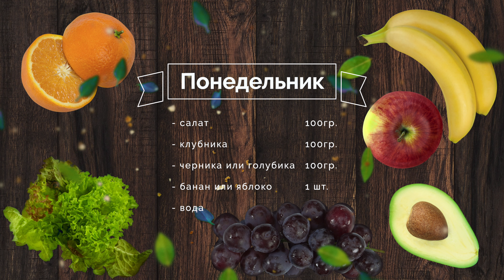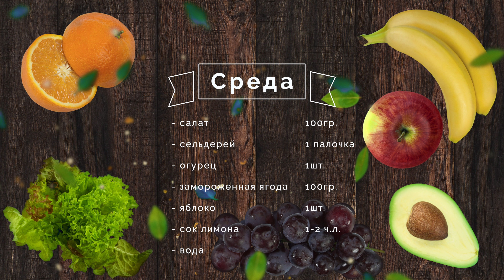7 рецептов смузи на всю неделю. правильное питание рецепты.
Идет третья неделя карантина и как бы мы не старались соблюдать правильное питание в своем рационе, готовить правильную еду, у многих с этим начинают возникать проблемы.
Я сама, как бы не старалась, от долго сидения дома, начинаю подтаскивать еде, от которой лучше мне точно не становится. Да, она безглютеновая. Но это обычно что сладкое и углеводное: печенье, хлеб, сухофрукты, орехи, семечки. Все то, что не составляет основу моего привычного рациона и от избытка этих продуктов я ощущаю дискомфорт и реагирует на это и мой жкт и кожа. Как остановиться? Как быстро перестроиться на здоровый режим питания быстро и безболезненно?
Для меня самые простые рецепты, это зеленые смузи. Приготовить с утра себе кружку зеленого смузи, ничего лучше быть не может. Я его открыла для себя 2 года назад. До этого готовила для себя фруктово-ягодные смузи, но они были слишком сладкими для меня. А вот зеленые, то, что нужно! К тому же, как и для многих мне достаточно сложно съедать необходимое количество свежих овощей и зелени в течение дня. И за счет смузи я восполняю этот объем. В основе зеленых смузи – салат. Любые виды салатов на ваш вкус.
Благо сейчас с этим проблем нет круглый год. Выбирайте те сорта салатов, которые вы любите, которые вам вкусно есть. Айсберг, руккола, латук. Это может быть и шпинат. К нему добавьте зеленых овощей: огурчики, сельдерей, можно и болгарский перец попробовать. Не бойтесь экспериментировать с вкусами. Самое главное найти то сочетание продуктов, которое будет вам приятно на вкус.

Я за два года перепробовала множество сочетаний и выбрала для себя те ингредиенты, вкус которых мне нравится – это сочная, сладкая груша, инжир и персик. В зависимости от сезона я готовлю себе те или иные смузи. У меня есть еще один ингредиент, который я добавляю в свои зеленые смузи – это семена льна. Они отлично нормализуют работу жкт. И еще, я всегда добавляю в смузи воду, обычную питьевую или газированную. Мне нравится жидкая консистенция у смузи, чтобы их было легко пить. Но это мои вкусовые предпочтения. Потому что есть люди, которые пьют их и так или едят ложкой, кому как нравится. Точно так же, как кому-то нравятся абсолютно зеленые смузииз салата, огурца и сельдерея. Им сладкие фрукты и ягоды вообще не нужны. Но это не мой вариант. Осенью я обожаю добавлять в смузи арбуз и дыню. Я вообще за сезонность в еде. Максимально использовать сезонные фрукты и ягоды в своем рационе. Переодически я устраиваю разгрузочные дни на зеленых смузи. Правда из-за напряженного графика жизни выдержать весь день у меня пока не получилось) Последний раз я закончила свой день в 18.00, а на ужин поела легкий суп с фрикадельками. Но результат от таких дней на лицо! Кожа чистая, свежая, отеки уходят. А ежедневная привыка пить зеленый смузи по утрам помогает избавиться от лишних сантиметров на талии и килограммов на весах. Мои знакомые,  желающие похудеть, очень благодарны мне за такую полезную и вкусную привычку – стакан зеленого смузи на завтрак. Есть один важный момент, если зеленые смузи вызывают у вас дискомфорт в работе жкт, обязательно проконсультируйтесь со своим врачом.